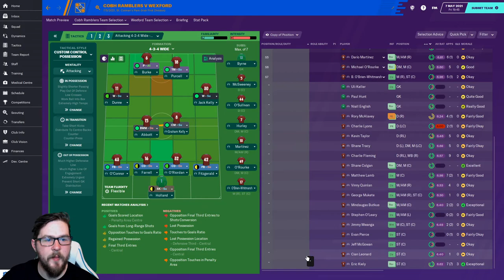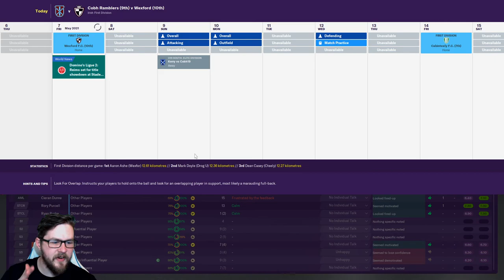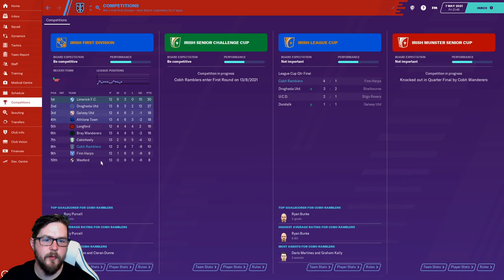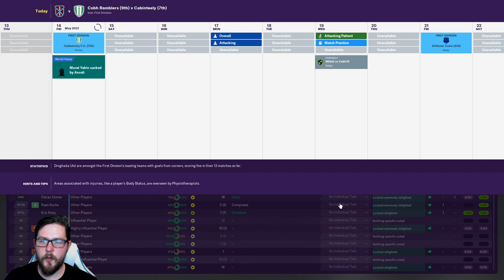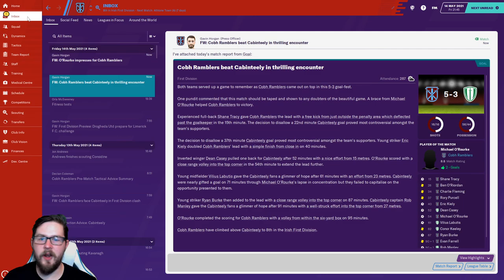Non League to Legend || Cobh Ramblers - Club 1 Ep. 12 || Football Manager 2020 || FM20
This is the start of the story of how Foggy Plays became the greatest ever manager in the history of Football!! Stay up-to-date on how we get on with the journey together.

Clubs so far:
Club 1: Cobh Ramblers